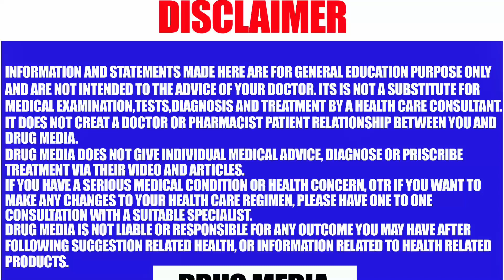ഗര്‍ഭാവസ്ഥയിലെ കാൽ‌സ്യത്തിന്‍റെ ഉപയോഗം | Why Calcium is given in pregnancy | Benefits | Side effects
പ്രോട്ടീനും കാത്സ്യവും കൂടുതലായി ശരീരത്തിലെത്തേണ്ട സമയമാണ് ഗർഭകാലം.